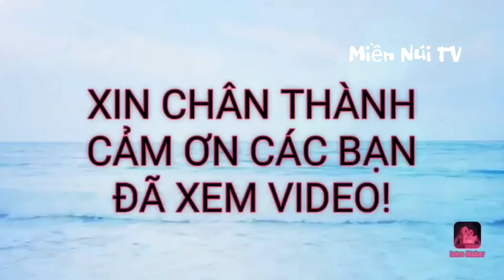Bổi Vip Đủ Tiêu Chuẩn Lên Mồi | Mien Nui Animal Channel